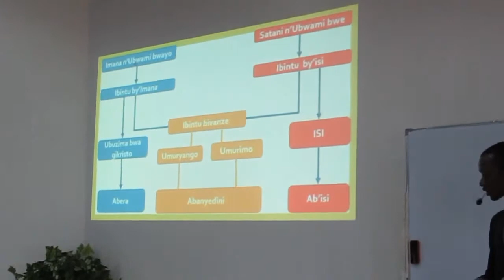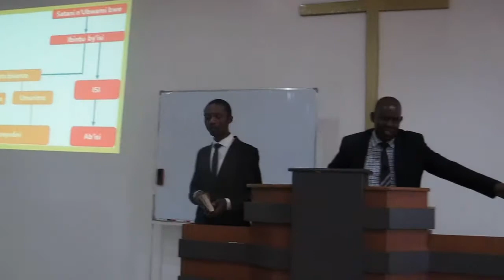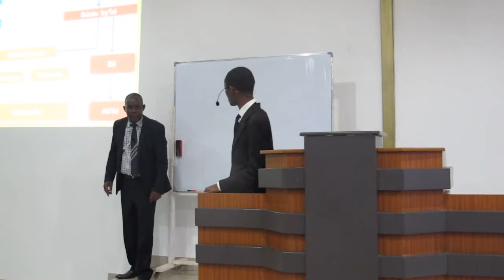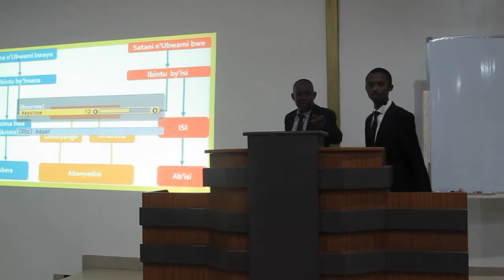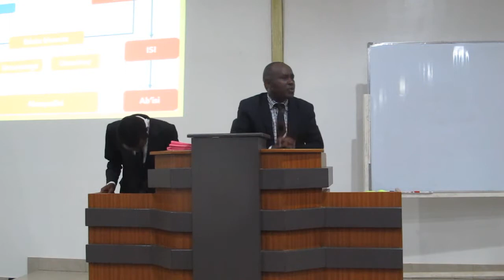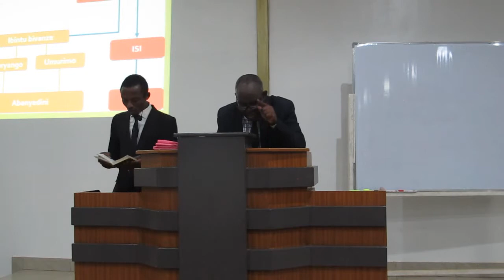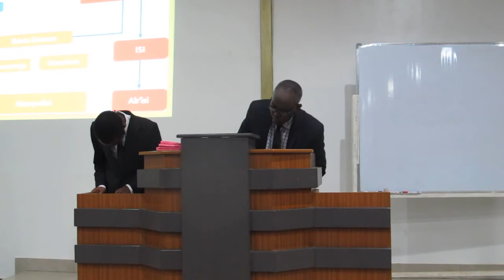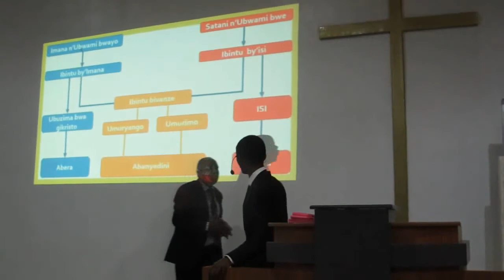Video - 170916 Kuvangura Fr Chauffeur